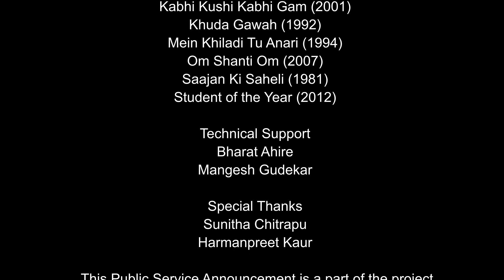Project Stree: Finding Faces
A series of public service announcements PSAs were made under the SMCS Research Project "Lights, Camera and Time for Action" which looks at the various aspects of gender in Hindi Cinema, aided by US Consulate General Mumbai.

The PSA contrasts the stereotypical portrayal of lead women actresses in Bollywood movies with the beautiful faces of everyday women belonging to diverse ethnic backgrounds and age groups.